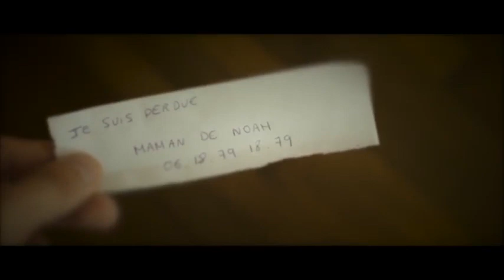Welan Edvee - POP (Original Soundtrack)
Un homme obsédé par sa collection de sons "pop" va faire une rencontre inattendue.
Gagnant du prix  VODKASTER des cinéma MK2 en partenariat avec LaPoste.